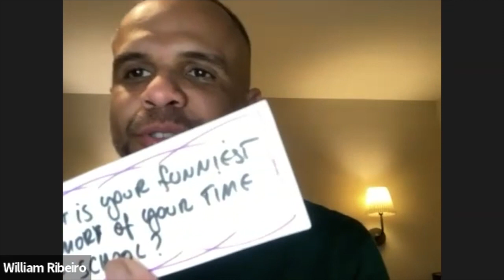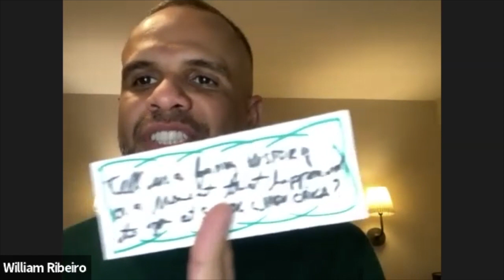William and The Magic Box featuring Danny & Derek from Edinburg, Scotland-UK.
William calls up guests from all over the planet and invites them on a beautiful journey through their memories in life, using the thousand of random questions he has collected in his Magic Box.
On this show William talks with Danny and Derek from Scotland-UK.